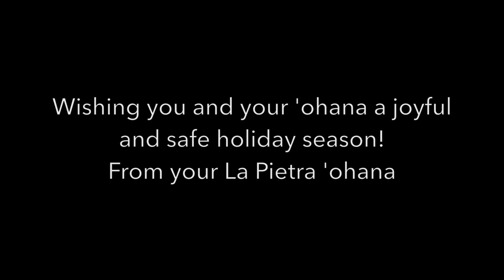Happy Holidays From La Pietra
Wishing you and your family a joyful and safe holiday season, from La Pietra - Hawaii School for Girls.